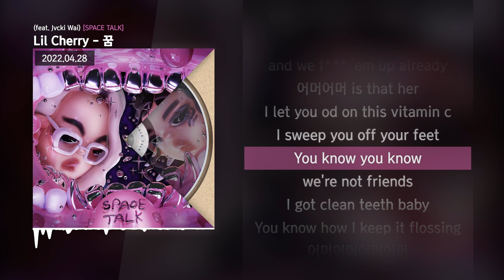Lil Cherry - 꿈 (feat. Jvcki Wai) [SPACE TALK]ㅣLyrics/가사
✅ 타임스탬프
00:00 타임라인 : Lil Cherry
01:28 타임라인 : Jvcki Wai
01:54 타임라인 : Lil Cherry/Jvcki Wai

✅ 정보
Lil Cherry & GOLDBUUDA DUO ALBUM [SPACE TALK]

골드부다의 총괄 프로듀싱 하에, 다양하고 새로운 사운드로 채운 총 12트랙의 이번 앨범은 [SAUCE TALK], [CHEF TALK]에 이은 소스카르텔의 ‘TALK’ 시리즈 트릴로지 완결편. 장르와 국경을 넘어 이제는 우주로!

[Music Credits]

Lil Cherry, GOLDBUUDA - SPACE TALK

6. 꿈 (feat. Jvcki Wai)
Written by Lil Cherry, Jvcki Wai
Produced by GOLDBUUDA
Arranged by GOLDBUUDA
Mix & Mastered by Manny Park @SIG Recording’s